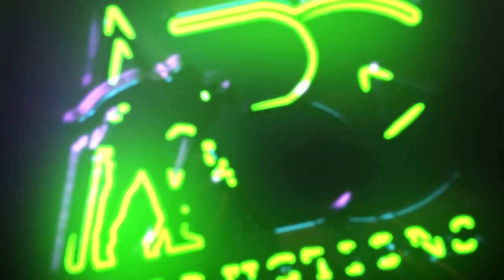Mrs Paola Marucci Managing Partner at Oblong Contemporary Art Gallery